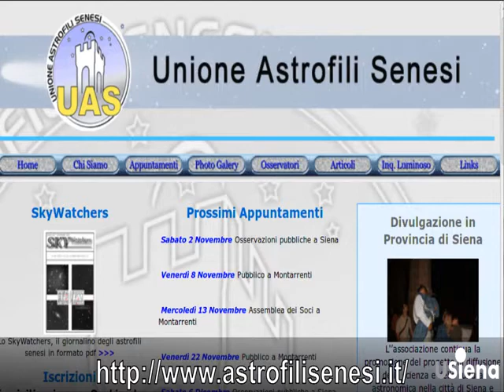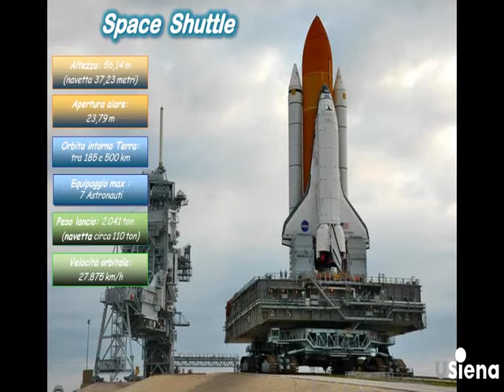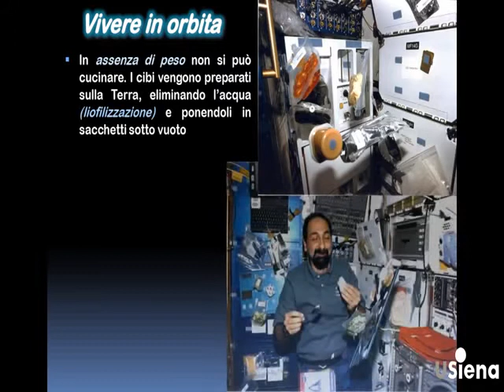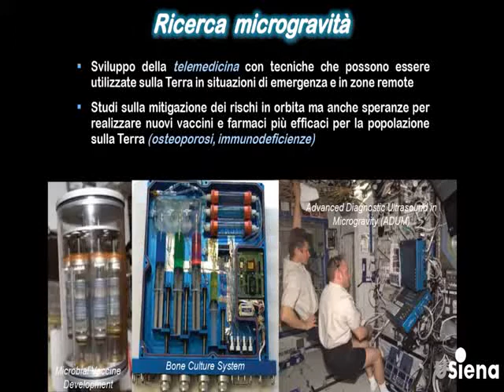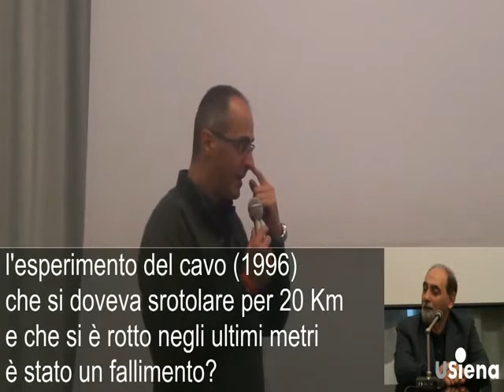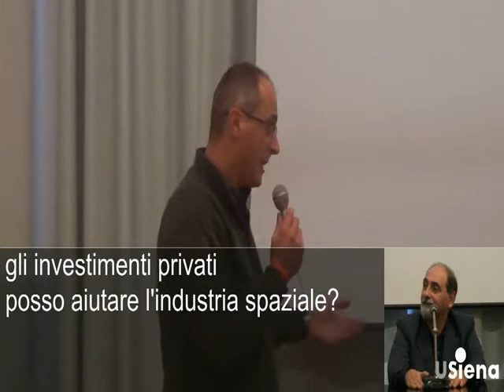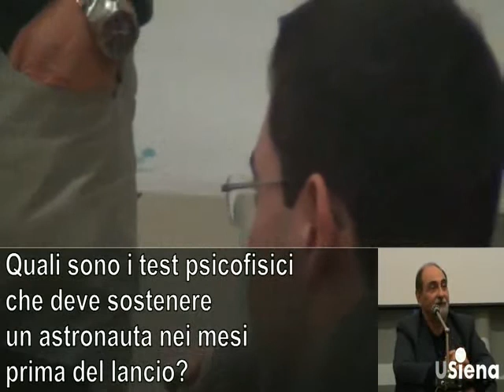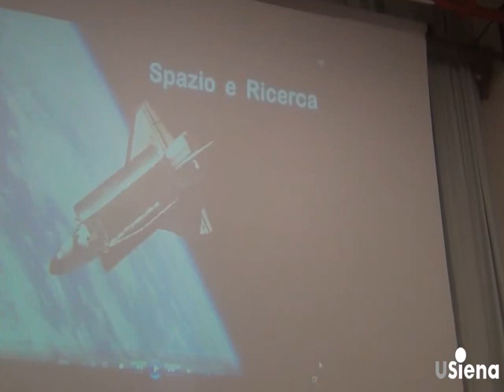C'è Spazio per tutti: Umberto Guidoni, un astronauta in terra di Siena.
Con il contributo di Alessandro Marchini e Vincenzo Millucci (Univ. di Siena)

L'astronauta Umberto Guidoni incontra gli studenti universitari per raccontare i segreti dei voli nello spazio e per parlare di un tema di grande interesse: il rapporto tra lo spazio e la ricerca.
Astronauta ed astrofisico, Umberto Guidoni racconta le missioni spaziali alle quali ha partecipato nel 1996 e nel 2001, divenendo anche il primo astronauta europeo a visitare la Stazione Spaziale Internazionale (ISS).
Il video, oltre all'intervento di Umberto Guidoni, presenta gli interventi del pubblico e l'argomentazione conclusiva del Prof. Millucci del Dipartimento di Scienze Fisiche, della Terra e dell'Ambiente dell'Università di Siena.

La conferenza, svoltasi l'8 novembre 2013, è stata ospitata nella Sala Studio di Via delle Sperandie dell'Azienda Regionale per il Diritto allo Studio Universitario, ed è stata realizzata nell'ambito della XXIII edizione di "Leggere è volare", organizzata dalla Provincia di Siena.

Alcuni dei contenuti video proposti da Umberto Guidoni durante la conferenza sono di proprietà Rai

La registrazione della conferenza, il montaggio e la produzione dei video sono stati curati da Antonio Giardi, Enrica Marchigiani e Margherita Bracci (Progetto iTunes-U-Siena, responsabile Prof.ssa Patrizia Marti).